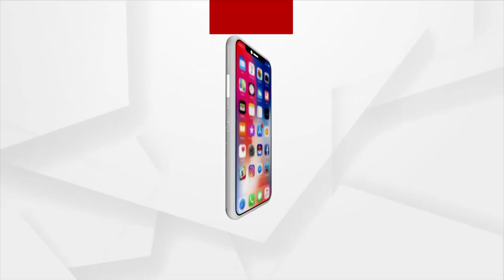ବିଜେପି ପକ୍ଷରୁ କଳା ପତାକା ଦେଖାଇକି ବିରୋଧ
5ଟି ସଚିବ ଭିକେ ପାଣ୍ଡିଆନଙ୍କ ରାଉଲକେଲା ଗସ୍ତକୁ ବିଜେପି ପକ୍ଷରୁ କଳା ପତାକା ଦେଖାଇକି ବିରୋଧ